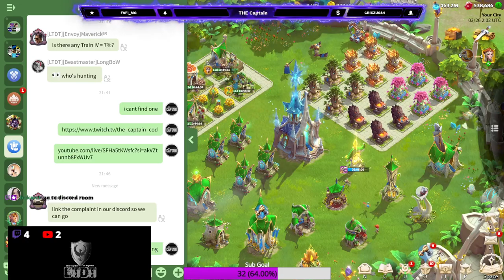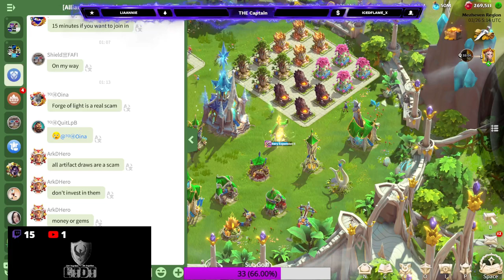The Captain - T5 113MM - Great Heights Push/Forge Arti Push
The Captain - T5 113MM - Great Heights Push/Forge Arti Push -- Watch live